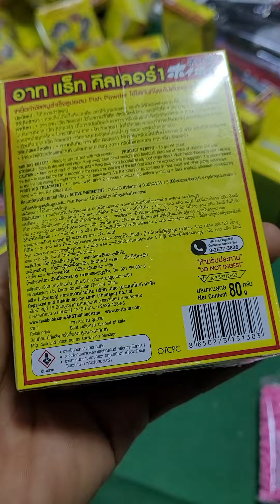1 tháng 10, 2024